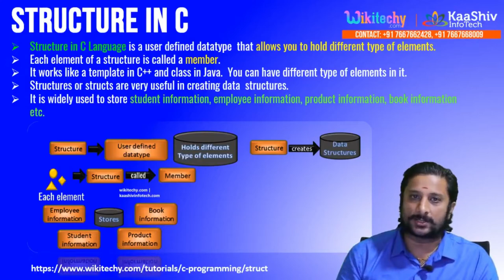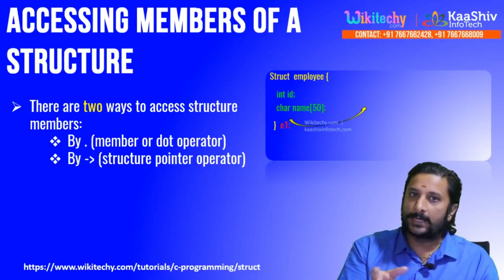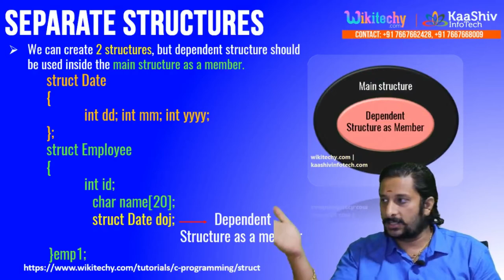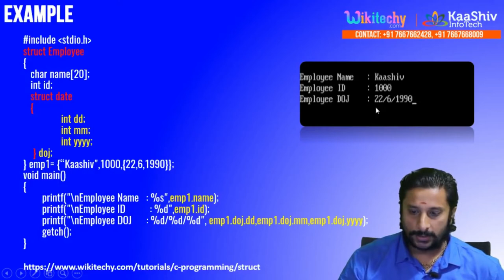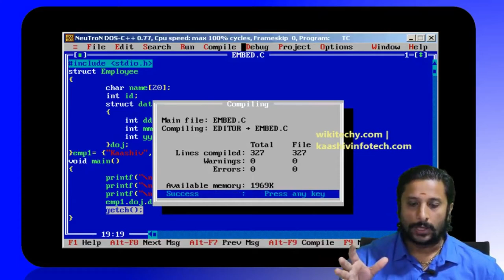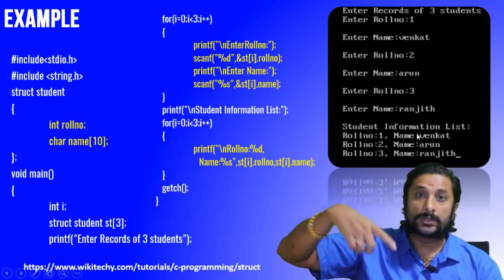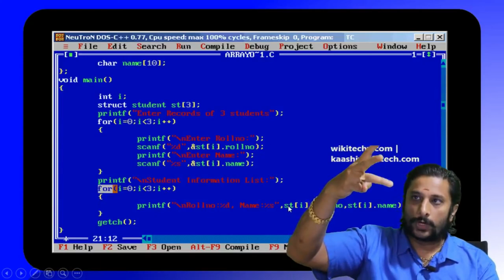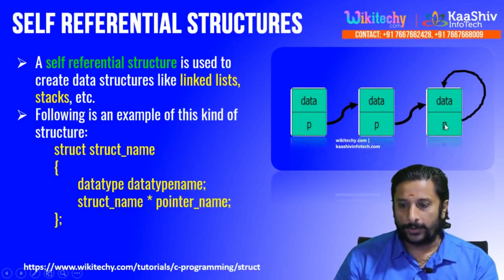Structure in C | Structured Programming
For More Details about Structure and Linked List with C Programming

Contents :
          👉🏻 Structure in C Language
          👉🏻 Nested Structures in C Language
          👉🏻 Array of Structures in C Language
          👉🏻 Self Referential Structures in C Language

For More